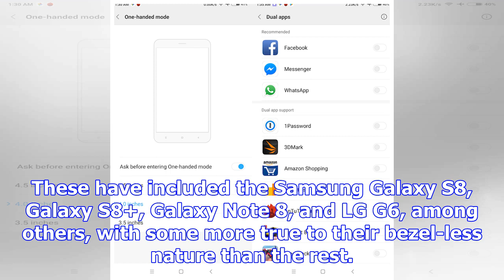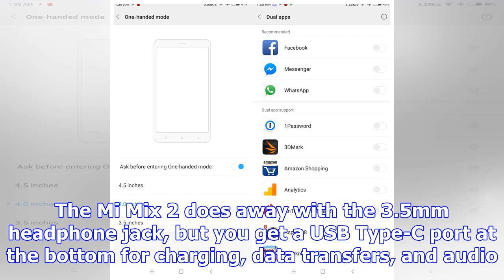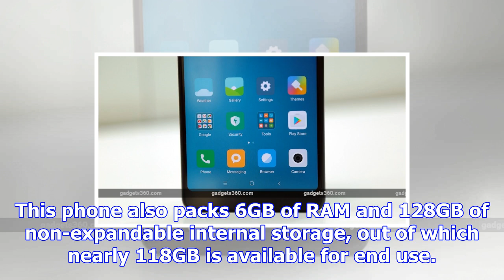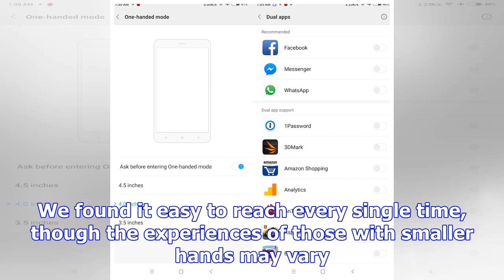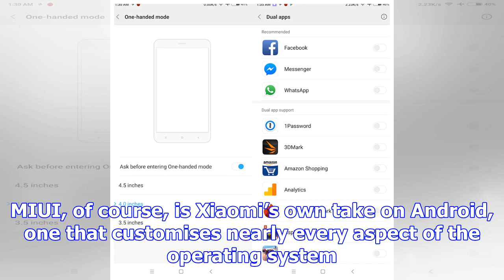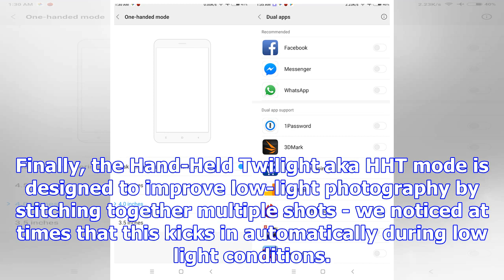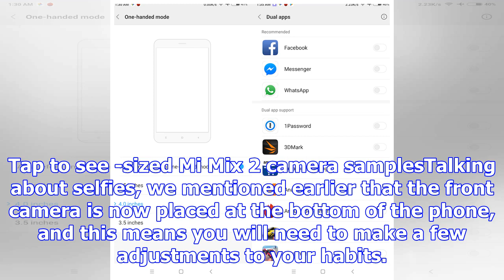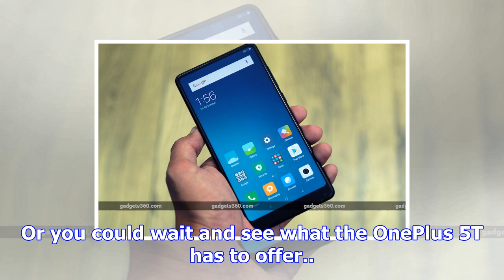Xiaomi mi mix 2 review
Edge-to-edge displays might be the talk of the town right now thanks to the iPhone X, but as anyone ...